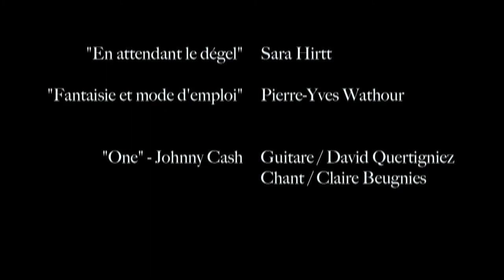Claire Beugnies : Démo